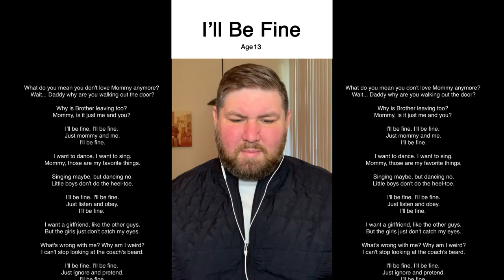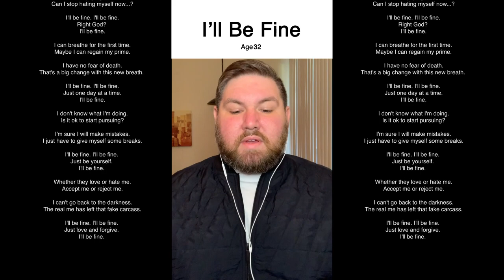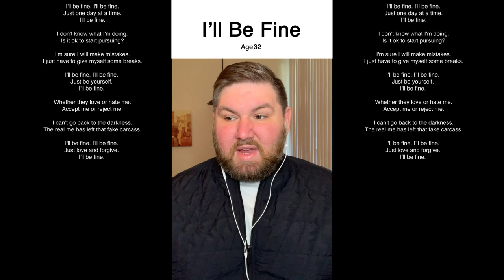I'll Be Fine by Greg Stratton | A Coming Out Story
This is a poem... or maybe more of the overflow of my heart... that I wrote last September as I was having my third mental breakdown. The crippling weight of suppressing who you are is too much to bear after so many years. When you've done all you can, and still chose to stand firm, but you're standing in a what started as a puddle of misery and loneliness and then it grew to a pond, then a lake and now an ocean that you can't stop sinking deeper and deeper into. Accepting who I am was the first time in my life that I was actually able to allow God to love me fully. Everything changed when I finally did that. Everything change.

This 2 part teaching called Unclobbering the Tangled Mess by Kathy Baldock on the history of homosexuality and the Bible:

Music in Video: made in GarageBand with GarageBand Loops